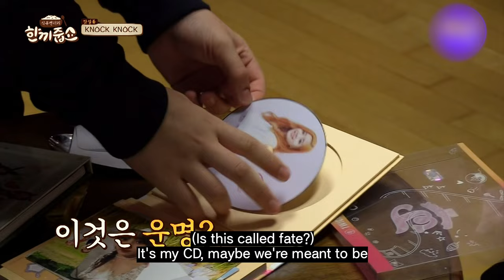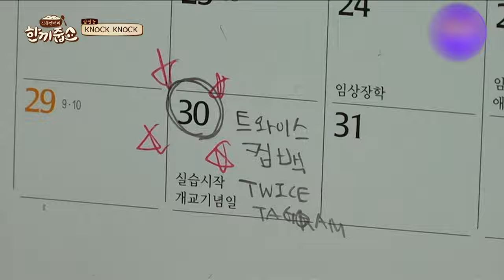Real fan reaction to meeting TWICE. Can't close my mouth... | Let's Eat Dinner Together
Too shy to even look at her in the eyes..
I'm so jealous of that fan...
TWICEEEEEE